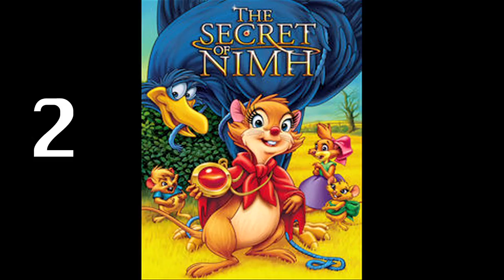F***ed Up Kids Movies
This week's episode of "Hey, That's on Netflix! (instant watch)" we look at some messed up kids movies. You know, those movies where you watch them again as an adult and you're like "Really? Really?!" I don't think we need to explain any further. We watched some dark sh*@.

Our Blog (for more Netflix instant watch reviews): 2brokegeeks.wordpress.com
Bonus Video!